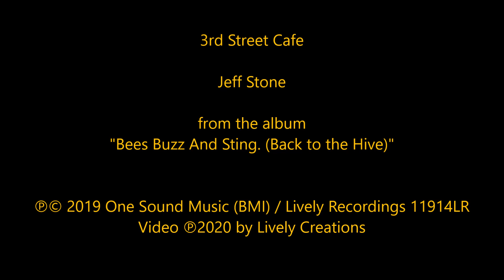3rd Street Cafe - Jeff Stone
From the expanded re-release album:
"Bees Buzz And Sting. (Back to the Hive)"

Also available on the album "Band Not Included"